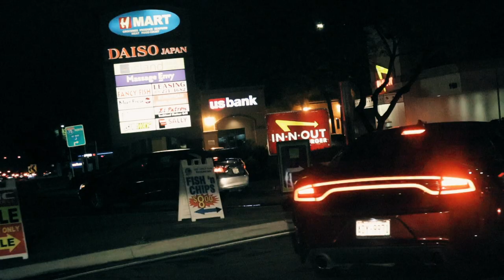I'M GOING TO CALIFORNIA // HOW I STARTED MAKING TRACKS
My First Vlog! Also wanted to talk to you guys on how I started making tracks. Where it all started for me! Hope you guys enjoy!